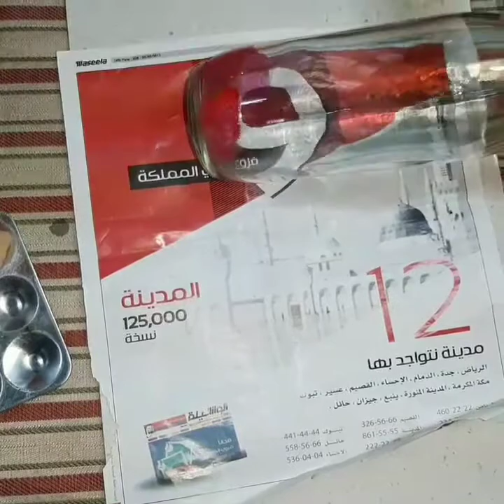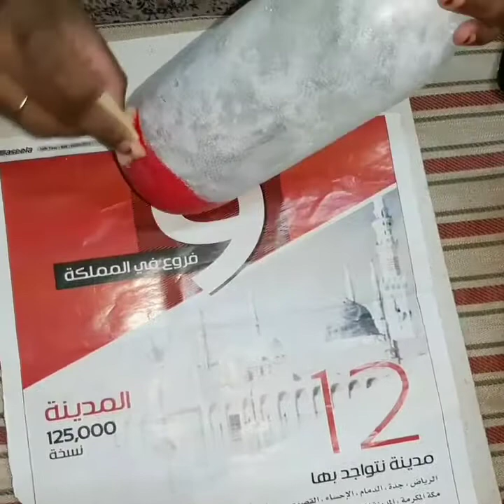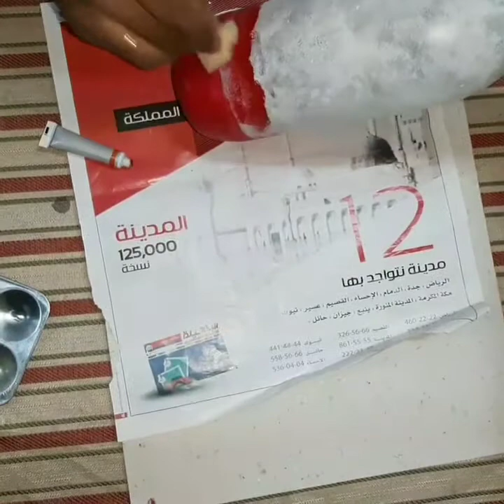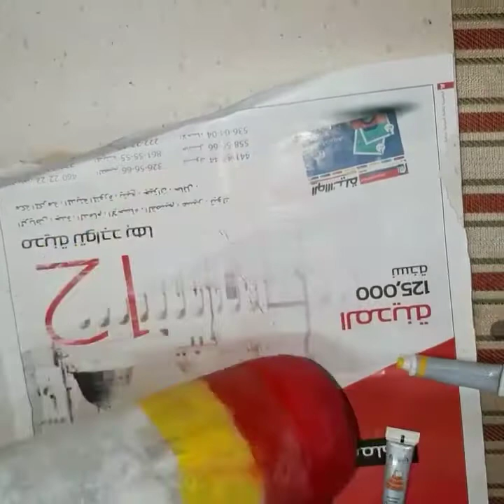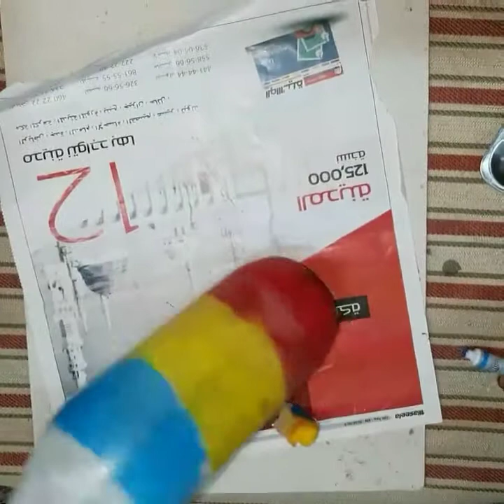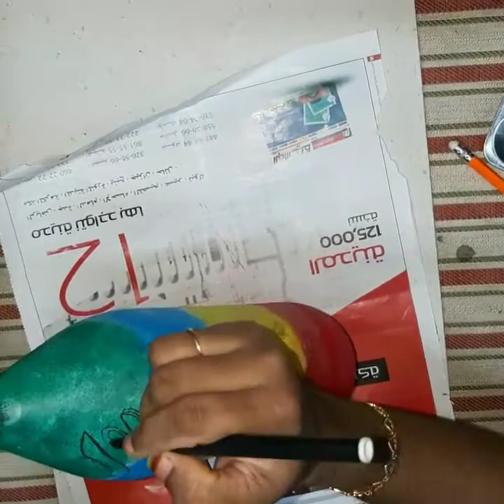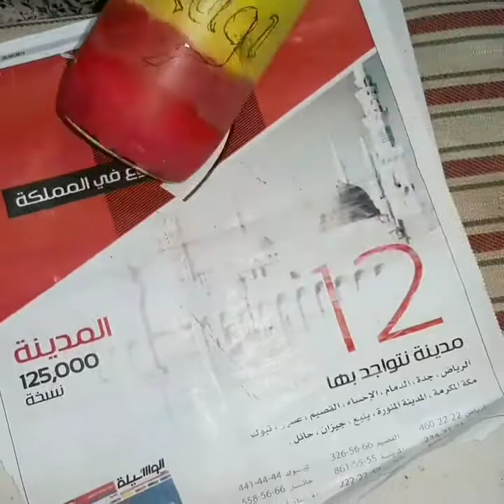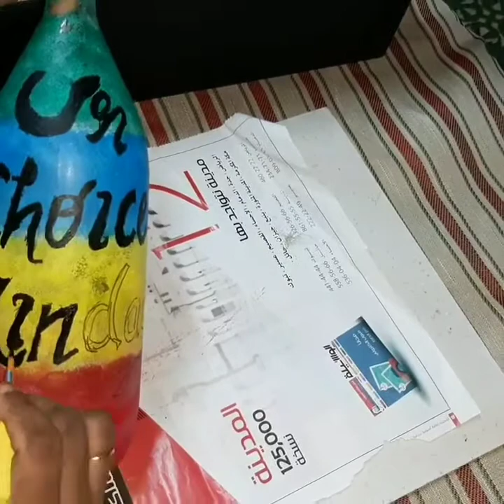WORDINGS ON BOTTLE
Requirements
1. Bottle-1
2. Acrylic paint-Multi colours
3.Black sketch pen
4. Sponge and brush

RUMSHAS WORLD#